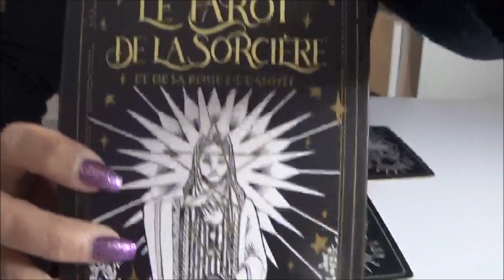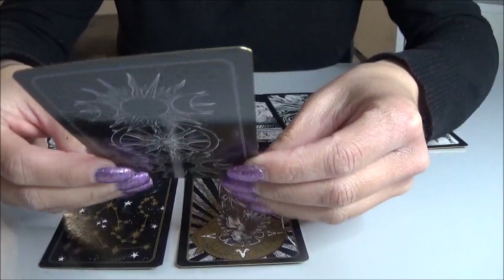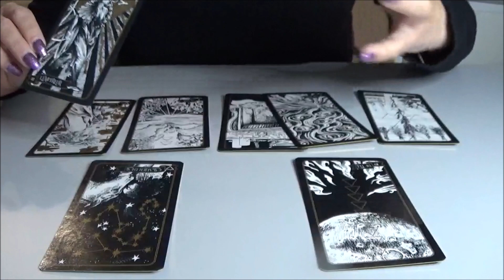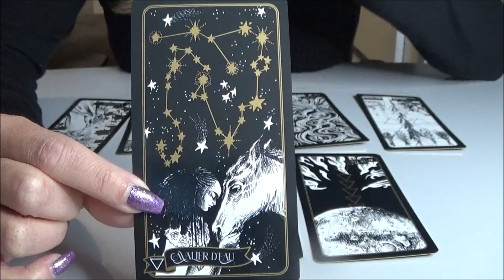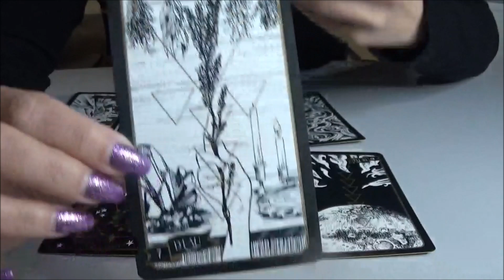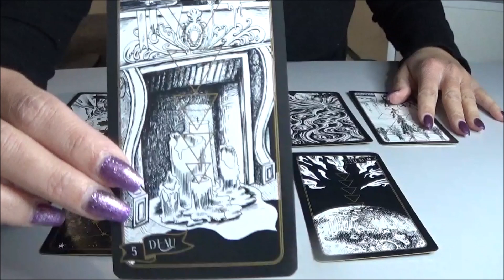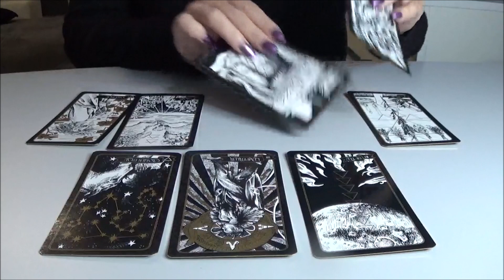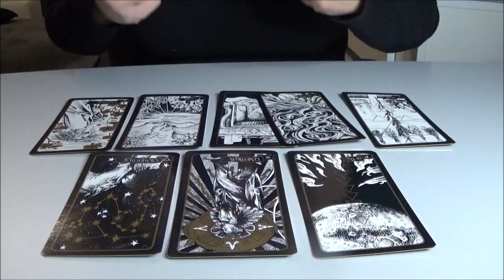Scorpion - Avril 2022 - "Vous lâchez un grand fardeau"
Coralie 💖